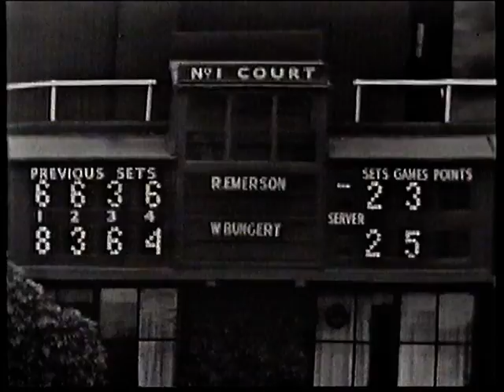history court1 part3